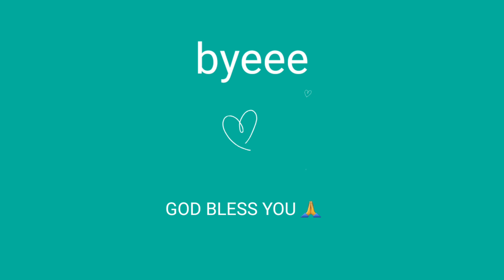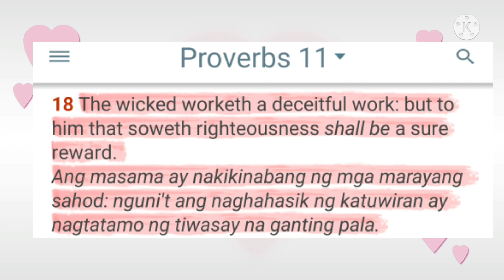Buhay korea part 3 update/ weekend vlog daming trabaho araw2x |merlindachoivlog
buhay korea part 3 update
busy life

Everyone have on  struggles in life  that we don't know so don't forget  be kind to other's

Any suggestions vlog 😊 comments down below
THANK YOU SO MUCH FOR ALL SUPPORT MGA KA CHOI 💖

Please follow to my fb page

"PUT GOD AT THE CENTER OF YOUR LIFE"